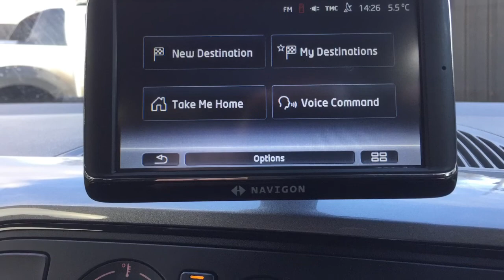My Movie 39